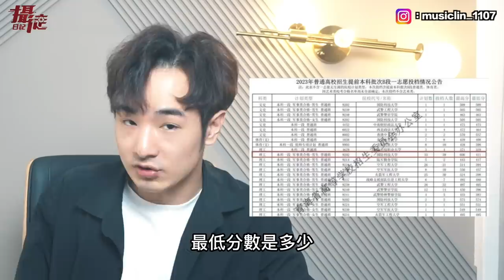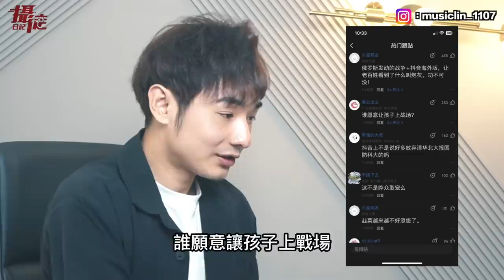中國軍校招不到人！小粉紅不願當炮灰！大陸徵收失業稅，不准底層躺平！中國網紅也要失業了，自媒體管控再收緊